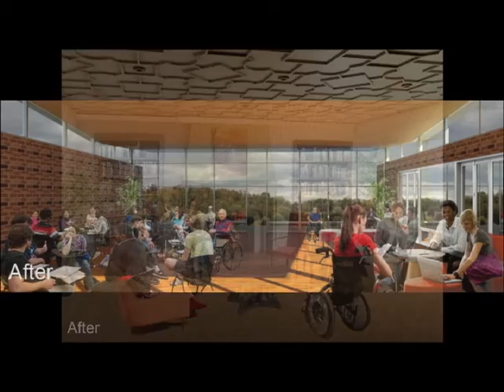TRIPIL AD 1